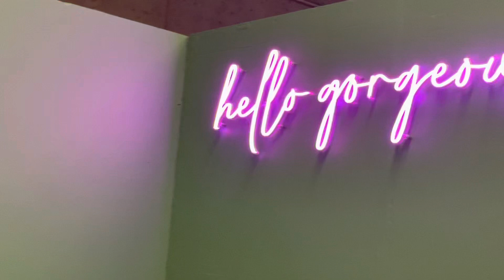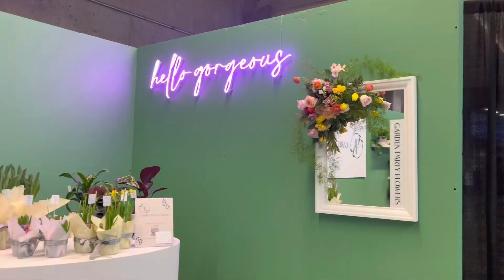2023 Home & Garden Show, Vancouver BC